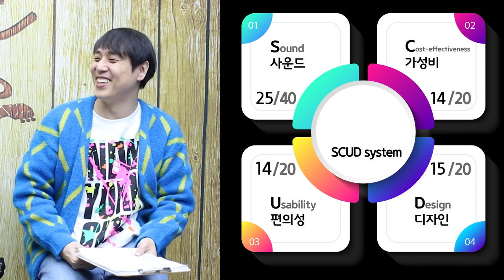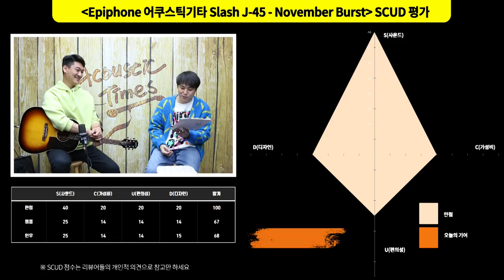[AcousticTimes 1100회] Epiphone 어쿠스틱기타 Slash J-45 November Burst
0:00 오프닝
4:04 스펙(Spec)
5:17사운드 테스트
8:51 시연 (Demo)
11:12 한줄평
12:02 SCUD 점수